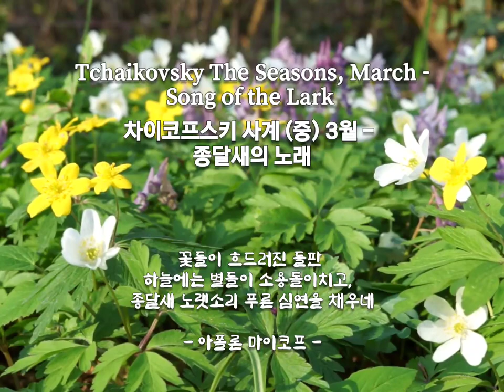차이코프스키 사계 (중) 3월 - 종달새의 노래 Tchaikovsky The Seasons, March - Song of the Lark